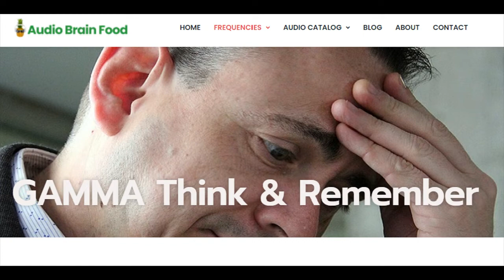Gamma Frequencies to clear brain fog, have better memory recall, solve problems, and think clearly.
Our brain waves oscillate in the frequency ranges of Gamma, Beta, Alpha, Theta and Delta.  Highest cognition and problem solving happens in the Gamma range, from 30 to 100 cycles per second (Hz.).  University studies have shown that by listening to sound waves in the Gamma frequency range, we can clear brain fog and improve memory recall.  Getting your brain on the same wavelength to maximize cognition is easy!

The Audio Brain Food Library has been created to help you retune your brain to the wavelengths that it uses to think and remember, relax and unwind, rest and dream and enjoy deep, restorative sleep.  By listening in stereo with speakers or headphones, binaural beats will entrain your brain to do just that.

Over 30 audio tracks totaling more than 20 hours are yours to download or stream.  Own it now, by donation in your currency and the amount of your choice by going